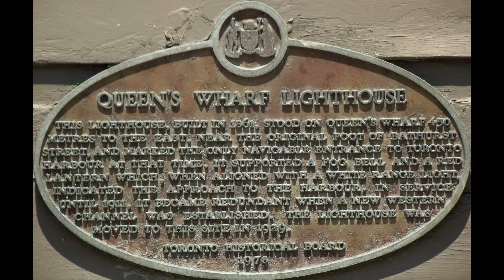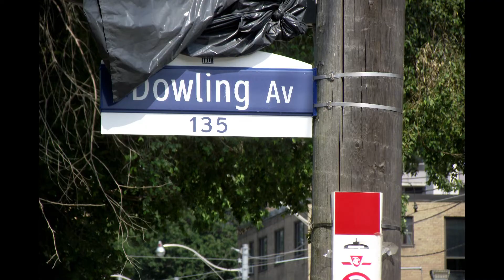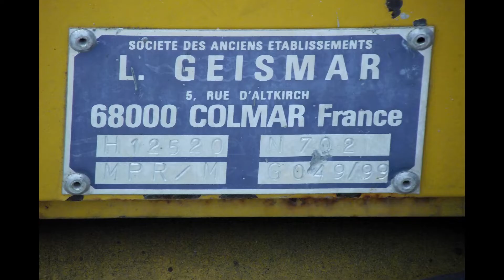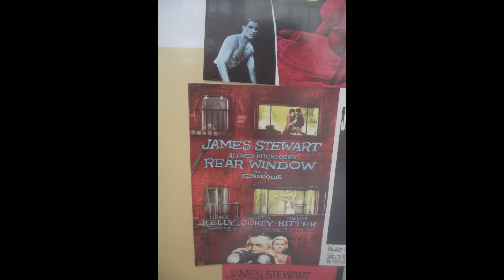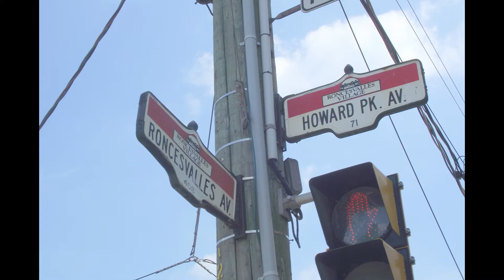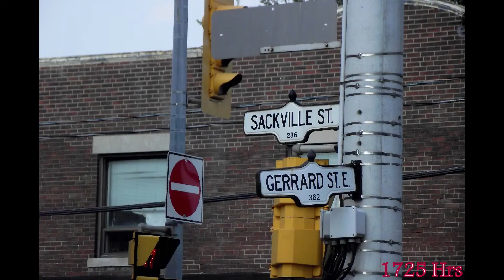Video 1451, Toronto, Sun , 17 July 2011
Route 509 w/PCC 4549